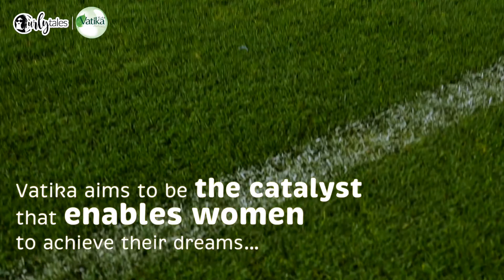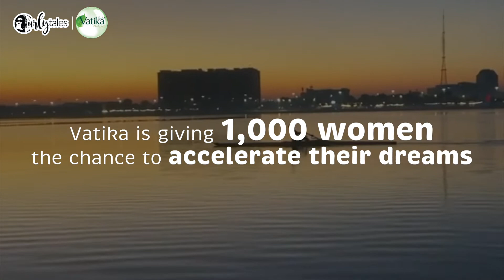1000 Women Will Win A Chance To Accelerate Their Dreams! | Vatika Voices | Curly Tales UAE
Vatika Voices is a unique campaign that aims to shed light on inspirational women in MENA. And by inspiration, we don't mean only those who have made it to the headlines or have garnered fame and name. Success- big or small is worthy of being appreciated and that's exactly what Vatika aims to do through this campaign.

Through this campaign, Vatika aims to show that empowered women are self-sufficient and add more value to society. In fact, the campaign is solely run by women of determination who have managed to prove what it takes to be them. Their hard work, passion and perception to chase nothing but excellence set them apart and makes them an integral facet of the campaign, just like the other Arab women.

How Can You Participate & Win? Click here!

It's very simple! All you need to do is click this link, fill in the required details and register. Make sure you register right away as entries for the campaign close by mid-December. Vatika will then pick 1000 winners and provide courses that will help them up-skill their passion. Winners will win a chance to hone their skills across 15 courses. The courses include:

Fashion Accelerator

Food Accelerator

Crafts Accelerator- Jewelry edition

Crafts Accelerator- Home Decor

Crafts Accelerator- Natural products

Services Accelerator

Marketing Accelerator

Women rights initiative Accelerator

Recycling Accelerator

Makeup Accelerator

Events Management Accelerator

Tech Accelerator

Health Accelerator

Sports Accelerator

Digital Marketing Accelerator